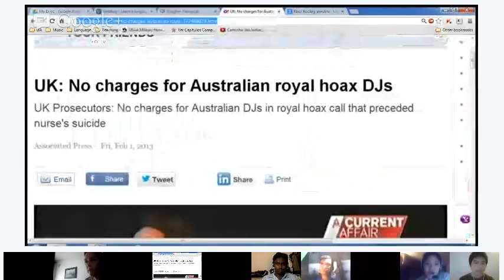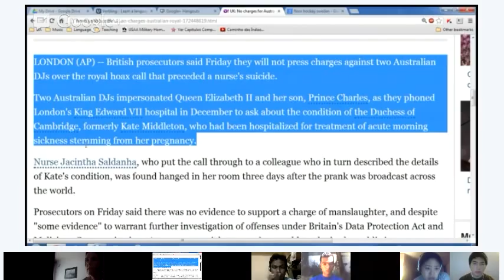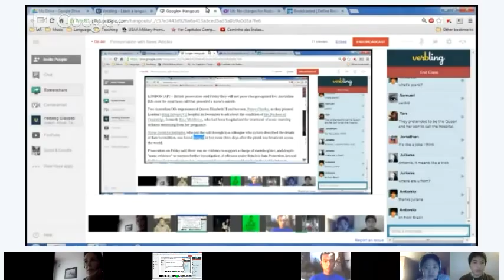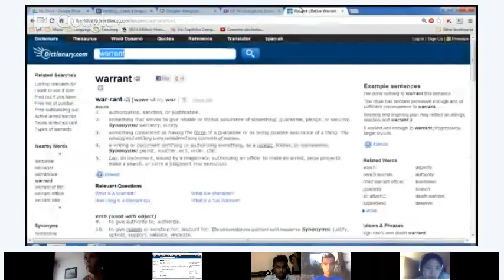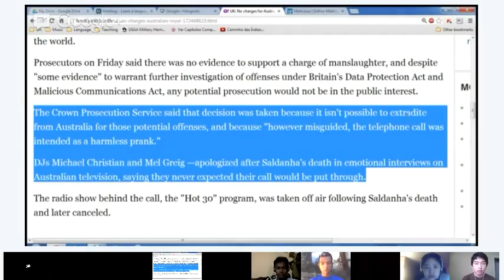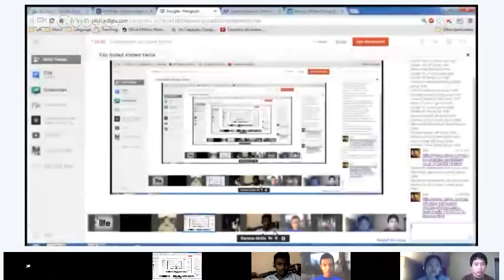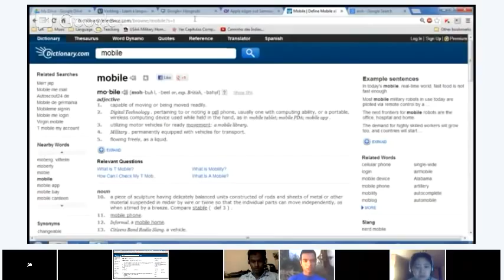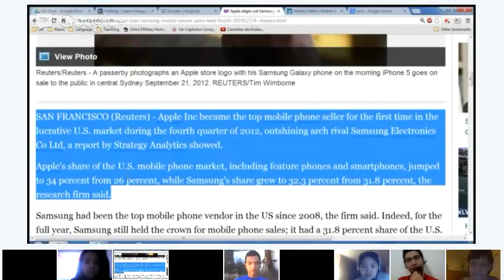Pronunciation with News Articles